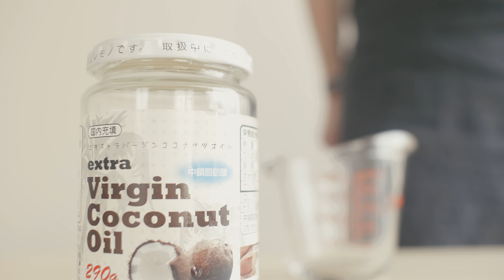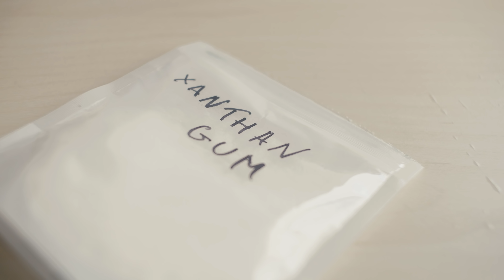Low Carb Keto Coconut Cream Pie | ASMR cooking sounds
Making a simple and deliciously sweet keto coconut pie. Satisfies all sugar cravings. Enjoy.
I moved to a new channel! Feel free to check it out for more videos like this:

Ingredients:
Coconut flakes 5.3oz (150g)
Shredded  coconut 1.7oz (50g) *Can be substituted by coconut flakes
Coconut Oil 1/4 cup (60ml)
Erythritol 1/4 cup (55g)
Heavy Cream 2 cups (470 ml)
Powdered Erythritol 3/4 cup (100g)
Xanthan Gum 1tsp

Directions:
Blend 3.5oz (100g) of coconut flakes with coconut oil and erythritol.
Press resulting substance in a pie pan, trying not to pack it too densely.
Bake it in the oven for 10 minutes at 350f (170c) and let it cool down.
Pour heavy cream into a pot and put it on low heat.
Whisk in xanthan gum, powdered erythritol, and shredded coconut.
Bring it to a boil, and let it sit for about 10 minutes.
Lightly toast the remaining coconut flakes, until golden.
Pour the mixture onto the crust in the pie pan and sprinkle it with toasted coconut flakes.
Refrigerate overnight and enjoy!

Makes about 8 slices
Each slice contains:
5 g of net carbs
44 g of fat
3 g of protein
423 calories